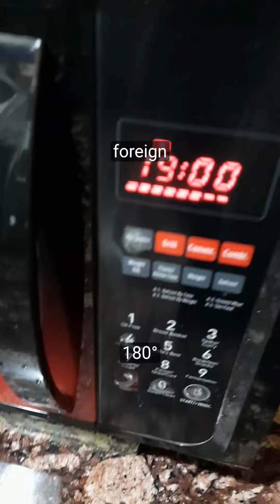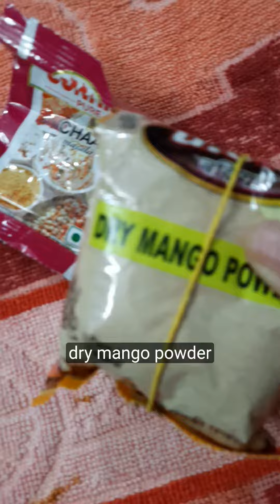20.3.24,💔flour sandwich,no bread,heart healthy